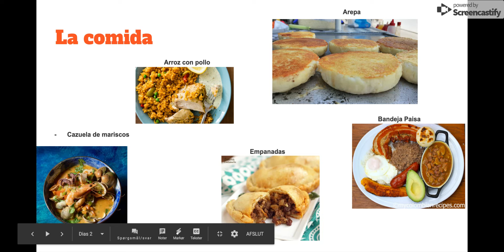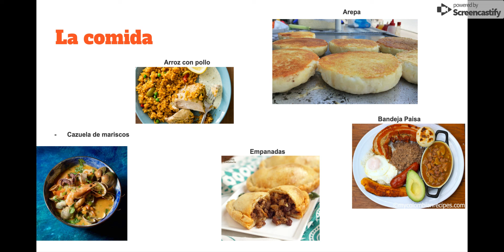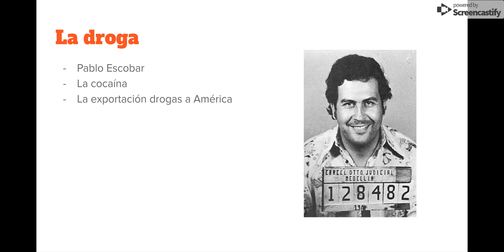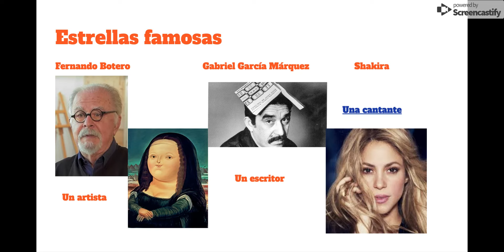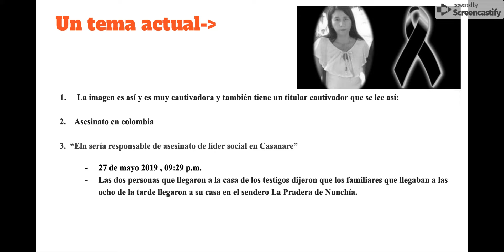Colombia - Google Slides